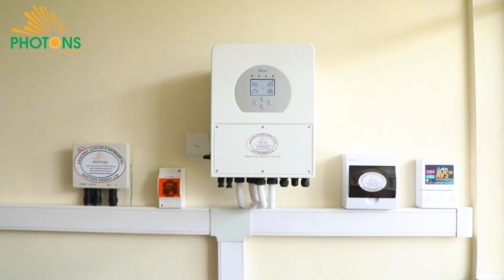ABOUT US PHOTONS ENERGY COMPANY LTD